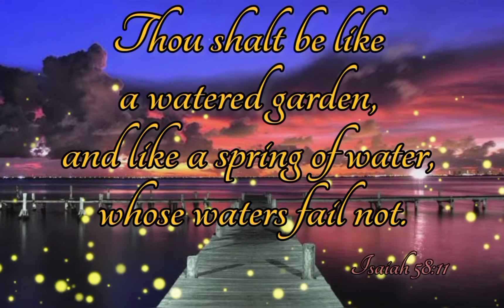Today's verse 13.04.2021 Tuesday